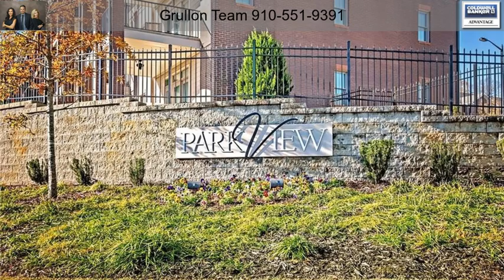230 Hugh Shelton Loop Fayetteville NC 28301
THE LOFTS AT PARKVIEW OFFER DOWNTOWN LIVING AT AN AFFORDABLE PRICE. WALKING DISTANCE TORESTAURANTS,PARKS & THE NEWLY PROPOSED BALL FIELD. PARK INSIDE THE TWO CAR GARAGE,THESECOND FLOOR OFFERS SPACIOUS LIVING OF THE FAMILY ROOM W/FIREPLACE,DINING AREA,AND LARGEGOURMET KITCHEN ALONG WITH A PRIVATE BALCONY WITH A SKYLINE VIEW. THE 3RD FLOOR BRINGS THEMASTER AND 2ND BEDROOM EACH WITH A PRIVATE BATH. LAUNDRY IS UP AS WELL AND INCLUDES THEW&D. UPGRADED APPLIANCES & MORE. DON'T MISS OUT!